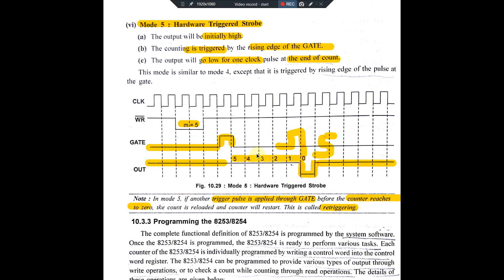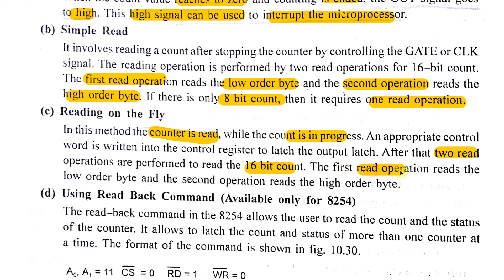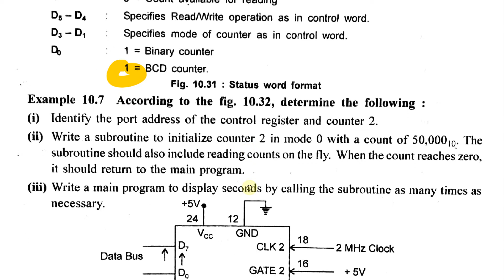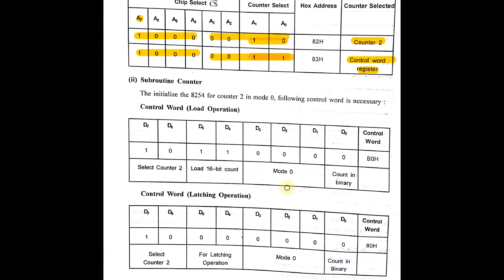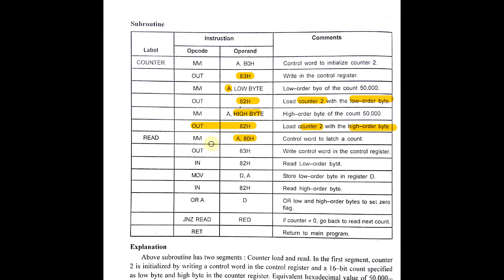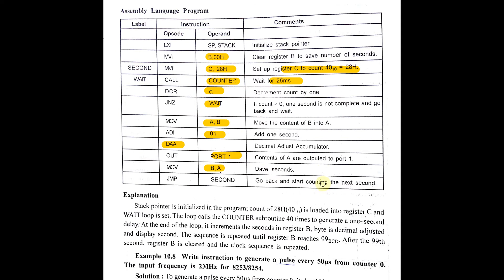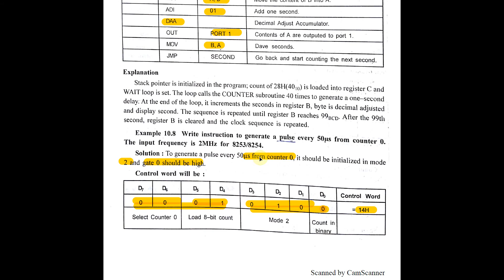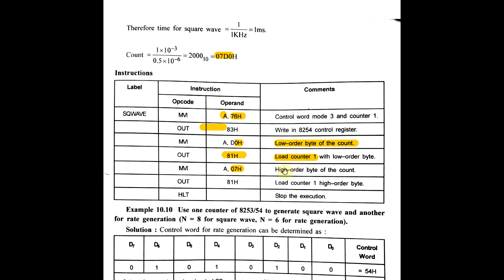MPI Week-4 Lec-7 PIT 8253/8254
"Programmable Interval Timer 8253/8254
- Programming the 8253/8254
- Write Operation
- Read Operation
Detailed Programming Example"
Microprocessor & Interfaces (MPI) Unit IV Video Lecture As Per Rajasthan Technical University (RTU), Kota and Bikaner Technical University (BTU), Bikaner Syllabus.
8085 Microprocessor Programmable Peripheral Devices and Their Interfaces (Modes of PIT 8253/8254)
UNIT-IV Week -4 (Lec-7) "